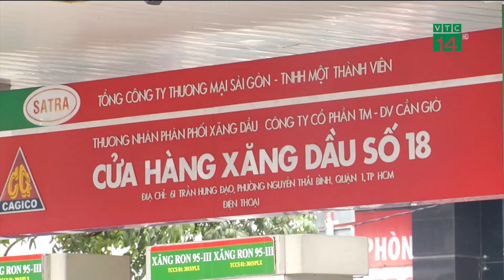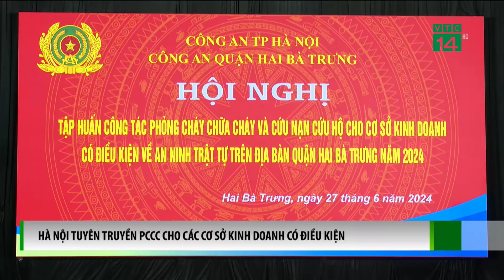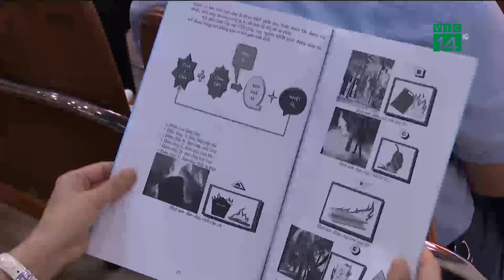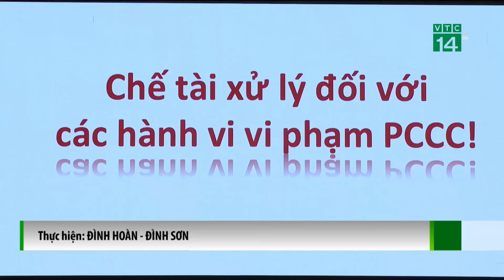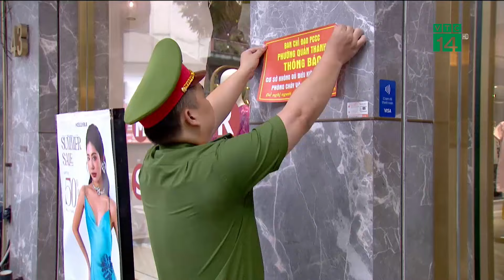Nguyên nhân nào gây sạt lở nghiêm trọng bờ sông Đà, tỉnh Phú Thọ?| VTC14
VTC14 | Tiếp tục thông tin về tình trạng sạt lở nghiêm trọng bờ sông Đà, đoạn qua địa bàn xã Dân Quyền, huyện Tam Nông, tỉnh Phú Thọ. Nhiều người dân đang hết sức lo lắng khi phạm vi sạt lở đang ngày càng mở rộng. Vậy đâu là nguyên nhân dẫn đến tình trạng sạt lở này?